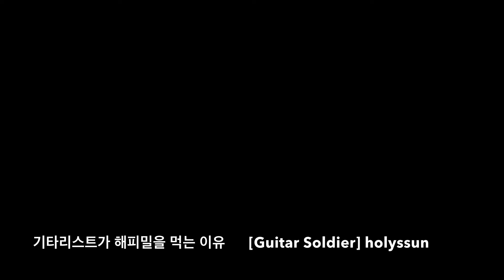🎸 기타리스트가 해피밀을 먹는 이유 - 🍔맥도날드 🤡